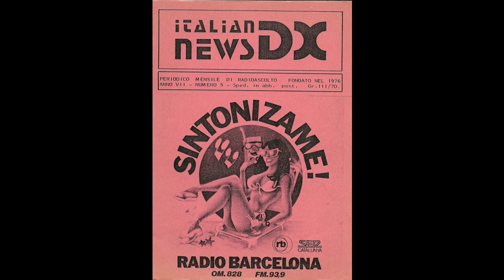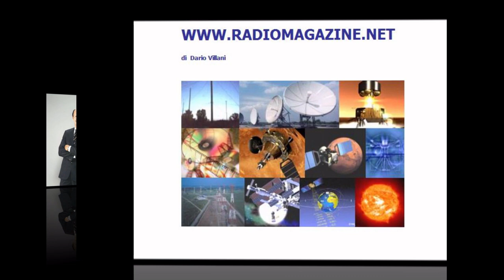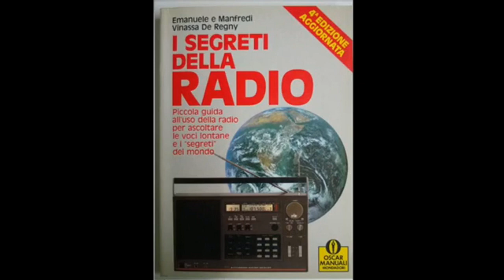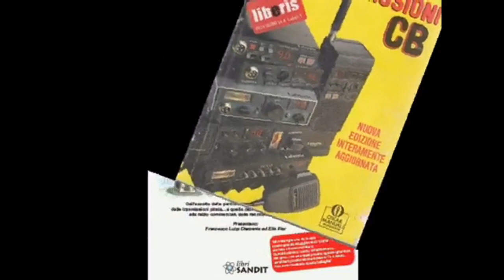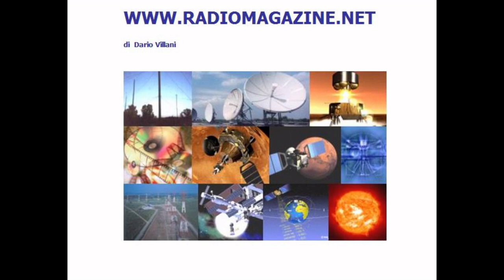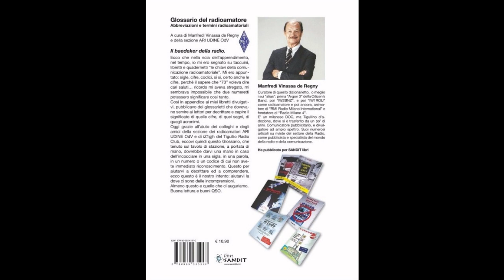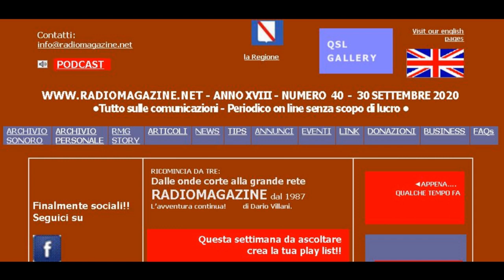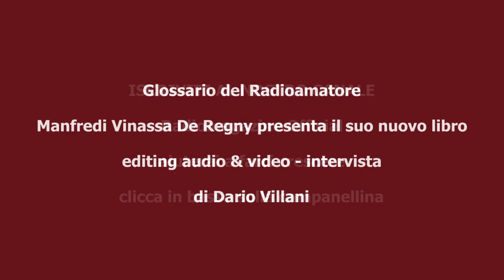GLOSSARIO DEL RADIOAMATORE con Manfredi Vinassa De Regny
Manfredi Vinassa De Regny con la storica sentenza di Cassazione, che liberalizzò l'uso della banda cittadina per i CB, e successivamente anche l'etere per le prime radio private (partecipò al progetto di Radio Milano International), è assai noto al mondo della radio. Anche perchè divenne popolare per aver scritto alcuni libri per la collana degli "Oscar Mondadori", i cui titoli più famosi sono
"I segreti della Radio" dove si parlava delle trasmissioni in Italiano su Onde Corte, e "CB" dedicato alla banda cittadina. Si sono susseguiti negli anni altri titoli, poi ha scritto anche un ricettario di cucina, fino all'uscita l'anno scorso un nuovo libro di radio con "50 anni di Radio".
Nell'intervista di oggi invece, ci presenta il "Glossario del Radioamatore" che è una raccolta di tutto il gergo per radioamatori, dal codice morse, al codice "Q" fino al codice Icao.
Durante la chiacchierata divagheremo amabilmente su altri argomenti di interesse comune.
**Al termine notizie dal mondo delle comunicazioni.

GUIDA FACILE
00:00 SIGLA
02:05 intervista con Manfredi Vinassa De Regny
08:17 intervista con Manfredi Vinassa De Regny (II parte)
16:16 notizie dal mondo delle comunicazioni
22:19 sigla di chiusura

Registrazione maggio 2024